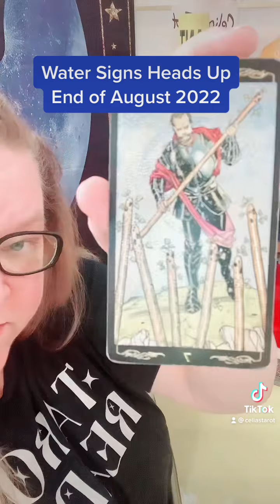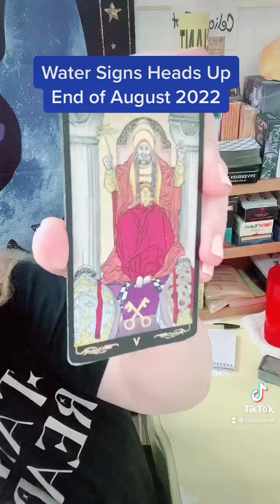HEADS UP CANCER SCORPIO PISCES End of August 2022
$25 - 5 to 7 day turn around
$35 - Next Day (24 hour reading)

Join me on my other social network platforms as Celia's Tarot:
Spanish YouTube Channel: Lecturas del Tarot Con